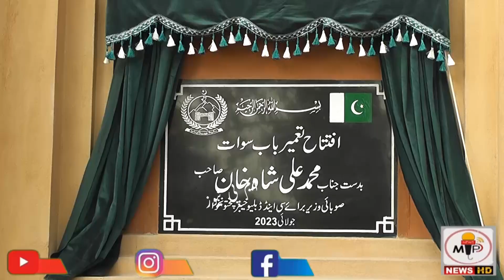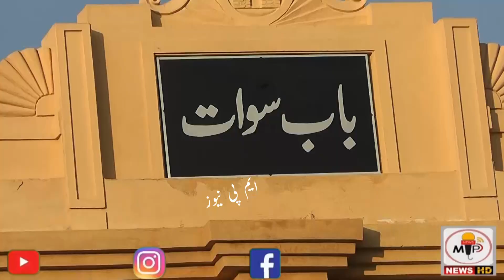Opening Ceremony Of Swat Gateway ( Bab e Swat ) | Welcome To Swat Valley | MP News Report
an opening ceremony of bab e swat swat gateway by caretaker minister Muhmmad ali shah khan at the entry point of swat valley